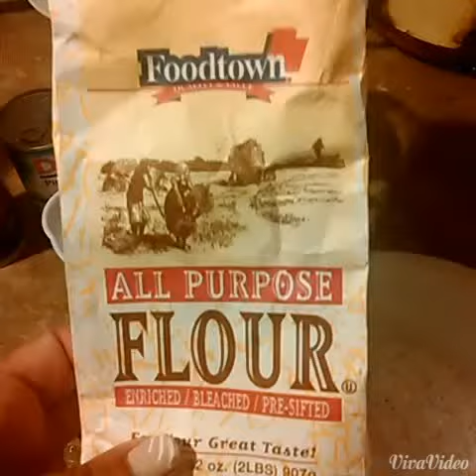Homemade vanilla pineapple cake